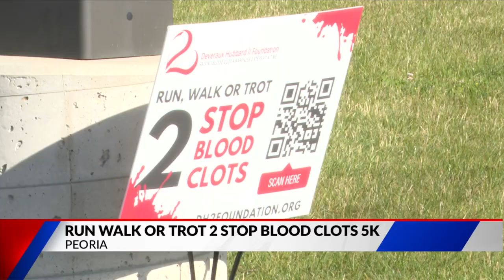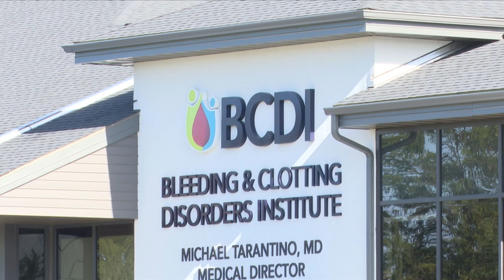10th annual Walk Run or Trot to Stop Blood Clots 5k returns to Peoria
10th annual Walk Run or Trot to Stop Blood Clots 5k returns to Peoria